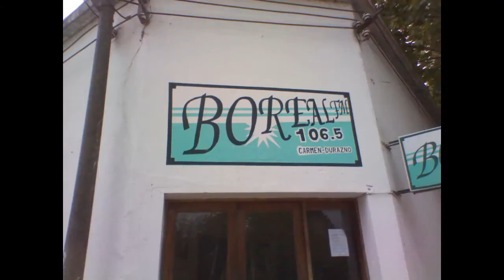Boreal fm 3